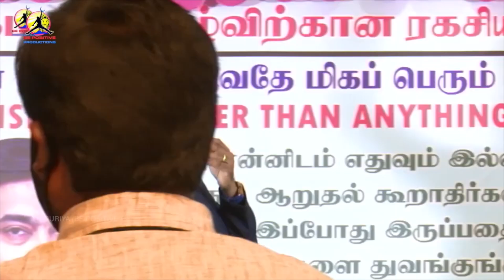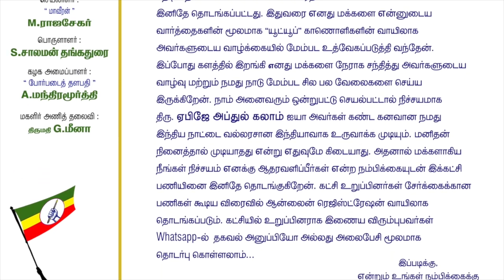ஐந்து கோடி ரூபாயை ஆழ்மனதில் விதைப்பது | 5 Crore counting exercise | Money affirmation | AL Suriya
கருங்காலி மரத்தின் அற்புத மருத்துவ குணங்கள். கருங்காலிக் கட்டை அதிகப்படியான மருத்துவ தன்மை கொண்டது. இதனை கழுத்தில் மாலையாக மற்றும் கைகளில் அணிந்து கொள்வதன் மூலம் நமது உடம்பில் இருக்கும் எதிர்மறை சக்திகளை அகற்றி நேர்மறை சக்தியை ஈர்க்கும் சர்வ வல்லமையை பெற்றது.இந்த கருங்காலி கட்டையானது செவ்வாய் அம்சத்தை உடையது என்பதால் நம்முடைய பாரம்பரிய கோயில்களில் உள்ள கொடி பீடத்தில் கருங்காலி கட்டையை உள்ளே வைப்பது மரபாக இருக்கின்றது.அதனால் மனிதர்கள் இந்த கருங்காலியை அணிந்து கொள்வதன் மூலம் அவர்களுடைய நெடுநாளான தீராத நோய்களும் விலகும் அதிசய குணத்தை உடையது என்கின்றனர். குறிப்பாக ஜனவசியம் தன வசீயத்தை ஈர்க்கும் ஆற்றல் பெற்றது இந்த கருங்காலி. இதை நான் உங்களுடன் கூற காரணம் என் வாழ்விலும் என்னுடைய சிந்திக்கும் ஆற்றலிலும் இதை அணிந்த பிறகு ஏகமான மாற்றங்களை அடைந்து மகிழ்ச்சியுற்றுள்ளேன். இந்த பிரபஞ்சத்தில் ஏகமான மனிதர்கள் ஏன்டா வாழ்கிறோம் என்கிற விரக்தியான எதிர்மறையான எண்ணத்துடனே வாழ்ந்து வருகின்றனர். உங்களுடைய வாழ்க்கையில் யார்அடுத்த கட்டத்திற்கு செல்ல விழைகிறீர்களோ (அ) ஆன்மீக அனுபவம் பெற விழைகிறீர்களோ(அ) நோய் நொடியில் இருந்து விடுபட்டு ஆரோக்கியமான வாழ்க்கையை வாழ விரும்புகிறீர்களோ(அ) அதிகமான மனிதர்களையோ செல்வத்தையோ பெற நினைக்கிறீர்களோ அவர்களுக்கு இந்த கருங்காலி ஒரு வரமாக அமையும்.இந்த கருங்காலி மாலை ஆனது விலை ₹ 2000 மற்றும் கையில் அணியும் மாலை விலை ₹500 இந்த கருங்காலி எங்கும் கிடைக்கலாம். ஆனால் அது உண்மையானதா (100% original ) என்பது பலருக்கும் தெரியாது.ஆனால் நான் ஒருவரிடம் வாங்கும் இந்த கருங்காலி பாரம்பரியமிக்க பல வருடங்களாக சித்தர் வம்சத்தில் இருந்து செய்து தரப்படுகிறது.அதனால் இதை அணிந்த பின் அதற்கான முழு பலனையும் பெறலாம். அதே போன்று பணம் செலுத்தியவர்களுக்கு உடனடியாக இந்த மாலையை வழங்காமல் 11 நாட்கள் நான் தனிப்பட்ட முறையில் அவற்றிற்கு சிறப்பான பூஜைகள் செய்த பின்னரே கொடுக்கப்படும். இந்த கருங்காலி மாலையை நேரிலோ அல்லது கொரியர் மூலமாகவோ அனுப்பி வைக்கப்படும்.இதனை அணைத்து ராசிக்காரர்களும் அணியலாம். வாங்க விருப்பமுடையவர்கள் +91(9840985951) என்ற whatsapp எண்ணில் தகவல் அனுப்பி தொடர்பு கொள்ளலாம்.